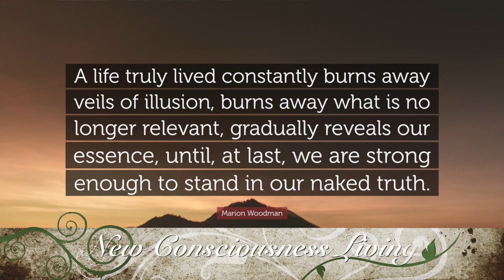High Vibration Living - How to Live in the New Consciousness - Introduction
We are currently going through an intense time of change, as we are shifting from the old 3D Consciousness to the new 5D Consciousness. As with any change, there are always periods of discomfort as we transition from the old to the new.  The practical and grounded tips and techniques are designed to help us navigate through this time of change with calm, comfort and ease.

I hope that you find these videos helpful and give you some peace of mind as we move into high vibrational living in the New Consciousness.

***ADVANCED VIBRATIONAL TECHNIQUE TRAINING***
LIVING IN THE HIGH VIBRATIONAL ENERGY OF THE NEW CONSCIOUSNESS
As we move into the New Consciousness, we will be moving into a different way of living. This 7 day workshop is designed to experience living in the New Consciousness high vibrational energy. It includes lecture, interactive discussion, demonstrations and practice sessions, to harness and use high vibrational energy. Using practical tools, the workshop helps us acclimatise to the New Consciousness in our daily lives.